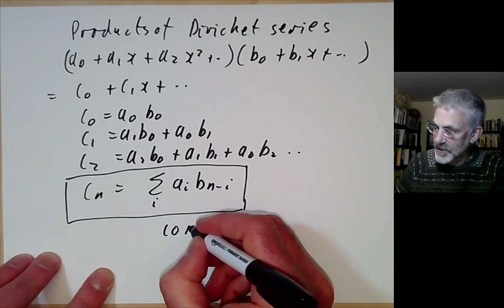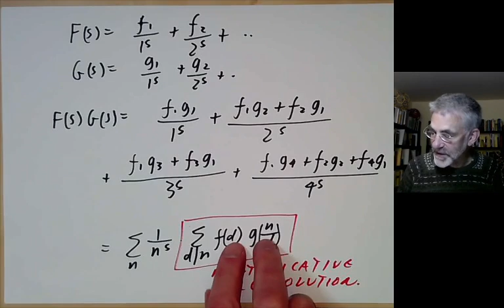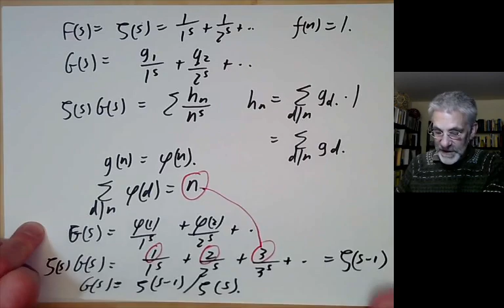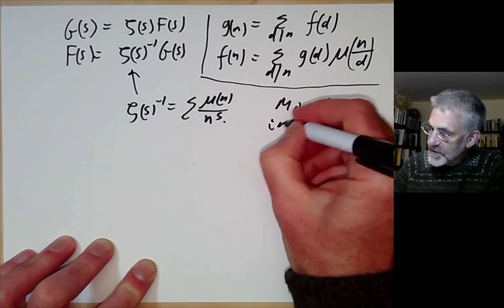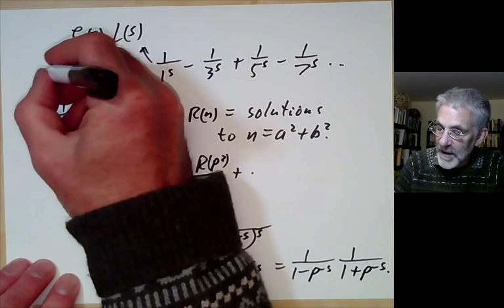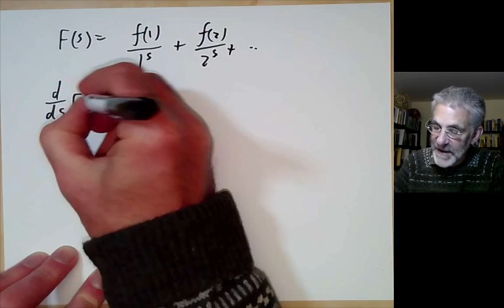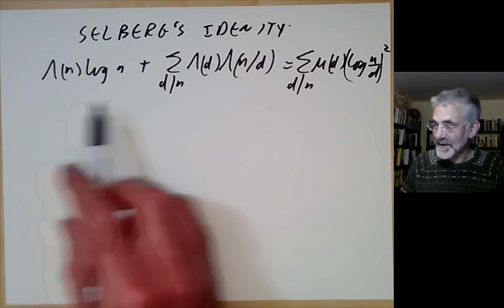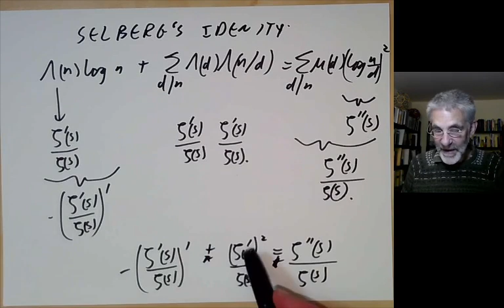Introduction to number theory lecture 46. Products of Dirichlet series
This lecture is part of my Berkeley math 115 course "Introduction to number theory"

We discuss products of Dirichlet series and show how to use them to prove identities involving arithmetical functions.

The textbook is "An introduction to the theory of numbers" by Niven, Zuckerman, and Montgomery (5th edition).